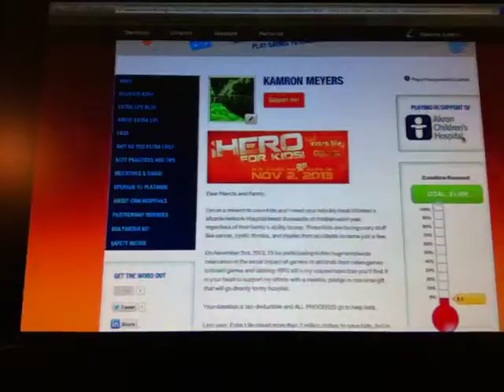Extra Life 25 hour Charity Live Stream Event VLOG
Tune into my Live Stream and help raise money for Akron Children's Hospital!